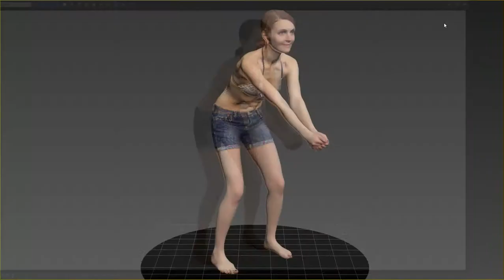Girl Volleyball 3D Model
Available Formats:
3ds Max: 2013 / 2016
Renderer: Default (Scanline) / V-Ray 3.50.06

Exchange:
OBJ (.obj, .mtl)
3D Studio (.3ds)
Autodesk FBX (.fbx)
Alembic (.abc)
Stereolithography (.stl)
VRML (.wrl, .wrz)
Textures 8192x8192
Sketchup (.skp) 2013 / 2017